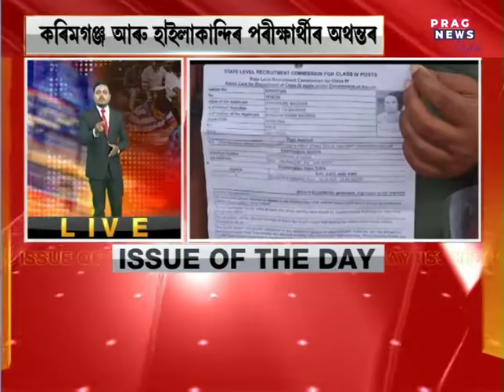The first-day govt exam for Grade 3 and Grade 4 posts was held today; Internet was suspended twice.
The first-day govt exam for Grade 3 and Grade 4 posts was held today; the Internet was suspended twice.